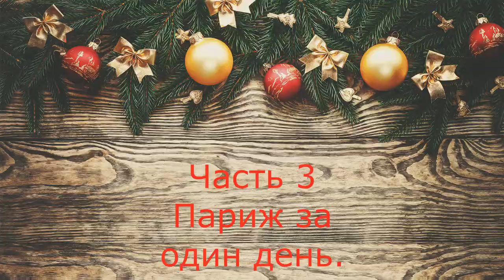За Полярный круг. часть 3. Париж за один день